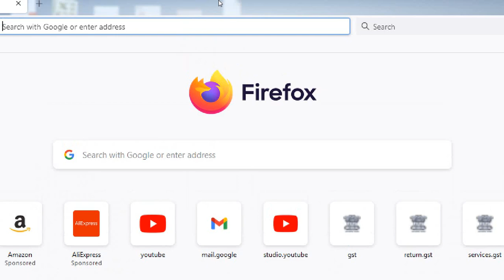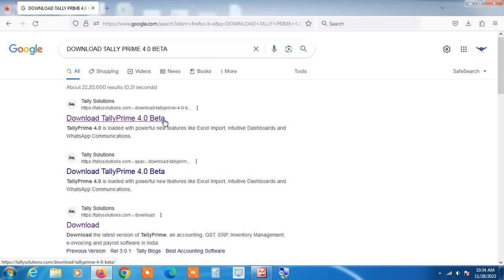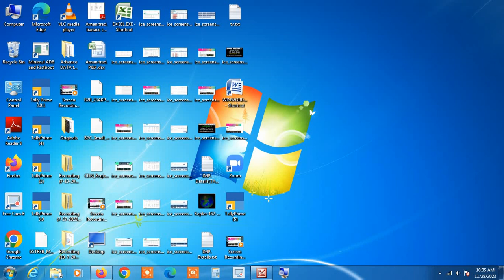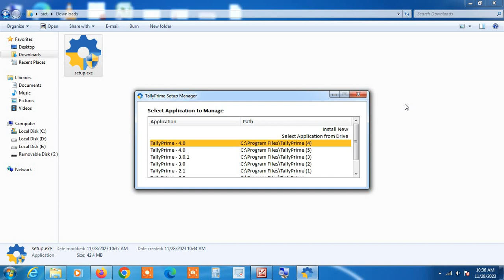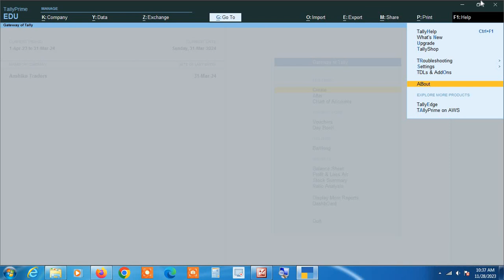How To Download Tally Prime 4.0 Beta Version